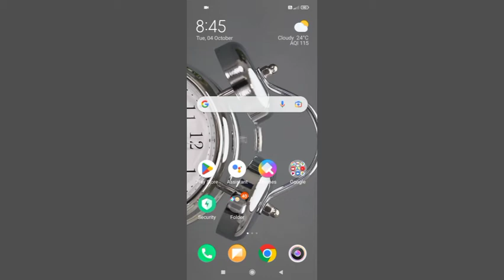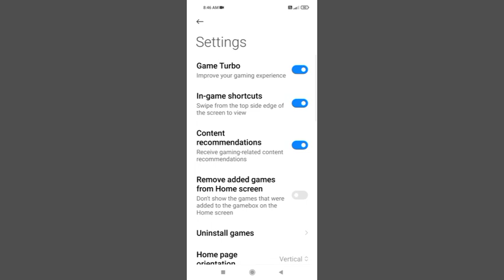Radmi 10 New Game Turbo Bost 2.0